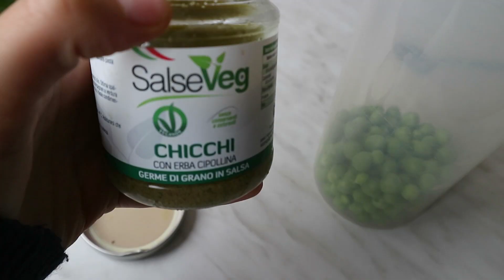HUMMUS DI PISELLI ~ ricetta vegana crudista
In questo video vi mostro una ricetta semplice e veloce, ma deliziosa!
Si tratta di un hummus di piselli crudista e vegano, che bontà :)

Grazie ♥
Tanto amore,
Amaly.

°SEGUIMI QUI°